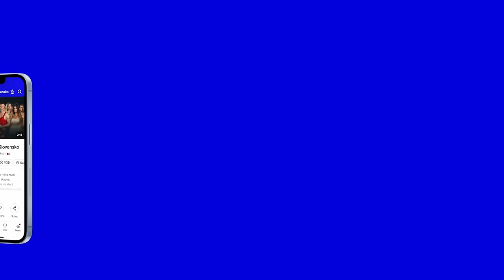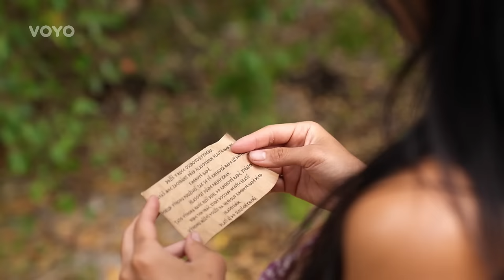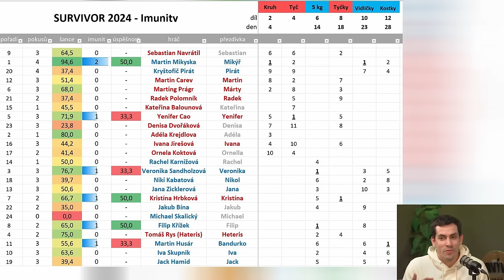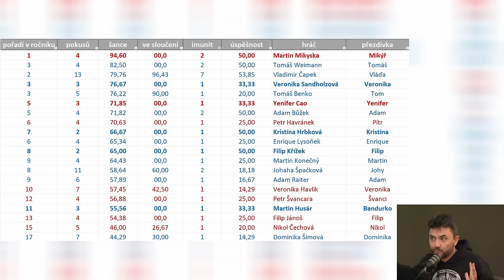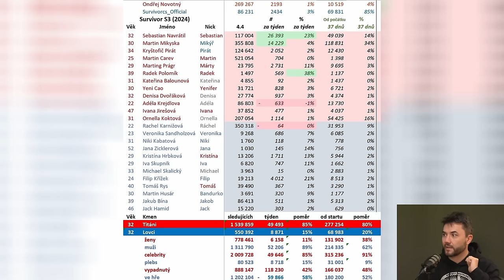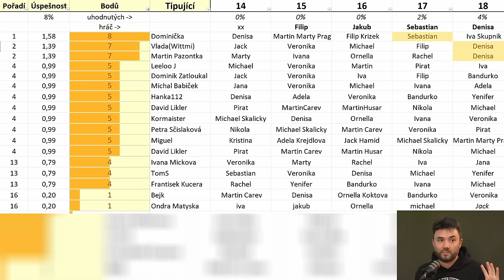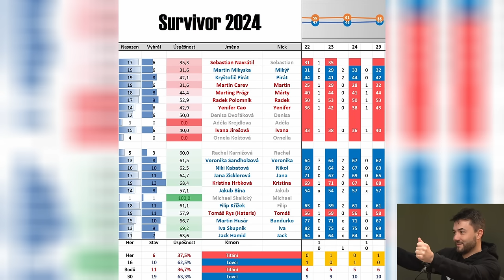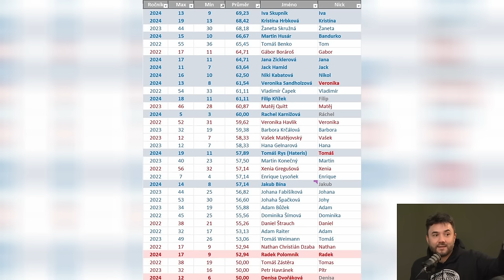Divočina z ostrova | 6. díl - Odešel Filip jako hrdina? Rozbor 11. a 12. dílu Survivor CZ&SK 2024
Podcast o Survivoru 2024 s vítězem první řady Vladimírem Čapkem, moderátorem Danielem Christovem.

Ve šestým díle jsme probrali:
- všechny vyřazené hráče do 12 dílu
- odchod Filipa a Jakuba
- souhrn toho co se událo v 11. a 12. díle
- a bylo i více času na Vláďovi tabulky které srovnávají i hráče z předchozích řad